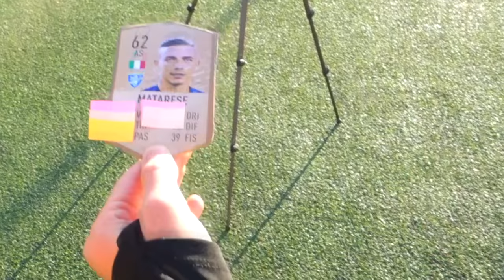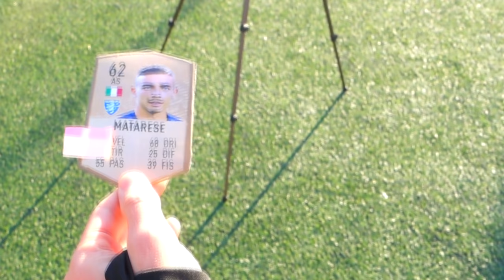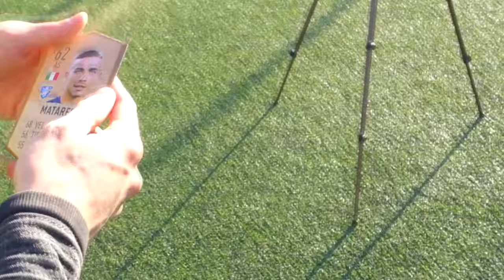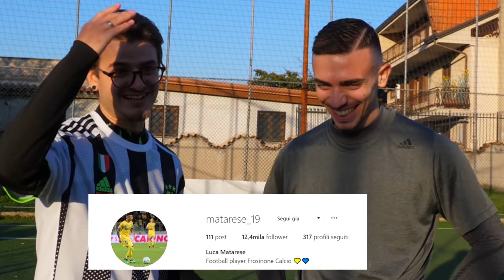⚽️ CALCIATORE HA 56 di TIRO su FIFA, ma nella VITA REALE...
🧐Compra Fifa e fifa points!
👕Maglie Calcio 2019 a Poco Prezzo - Tute Allenamento Uomini Bambino
-20% di sconto: JACK (oltre €79, spedizione gratuita DHL - 4-8 giorni)